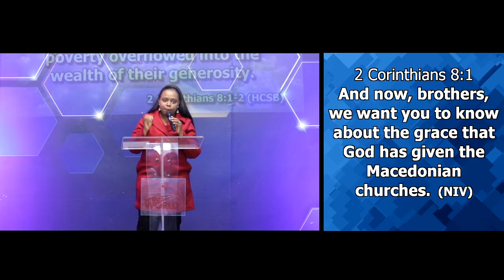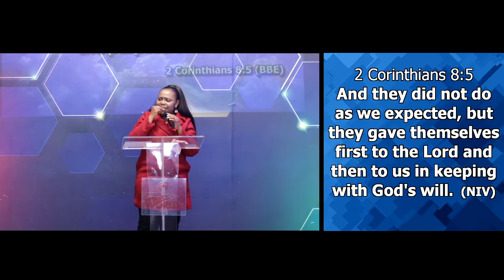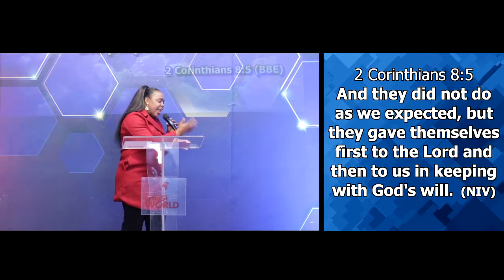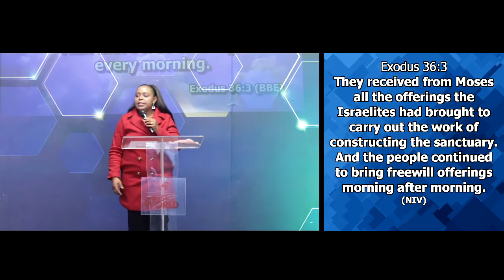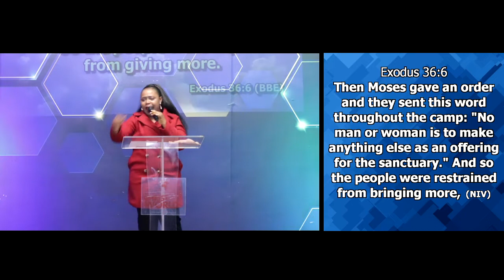Pastor Joy Oguejiofor / Grace For Giving / Christ World / As He is so are we in this world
"But since you excel in everything—in faith, in speech, in knowledge, in complete earnestness and in the love we have kindled in you[a]—see that you also excel in this grace of giving. (2 Corinthians 8:7 NIV)